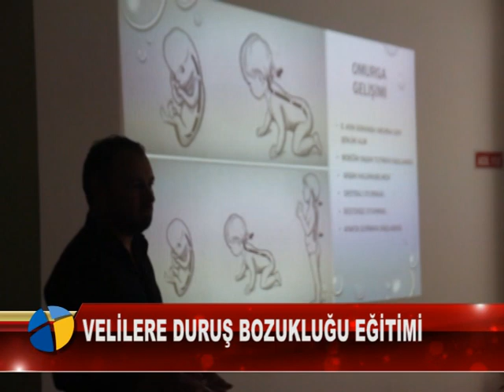VELİLERE DURUŞ BOZUKLUĞU EĞİTİMİ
Fizyoterapist Sertaş Kıntaş, Kartanesi Eğitim Kurumları velilerine “Çocuklarda Duruş Bozukluğu” semineri verdi.